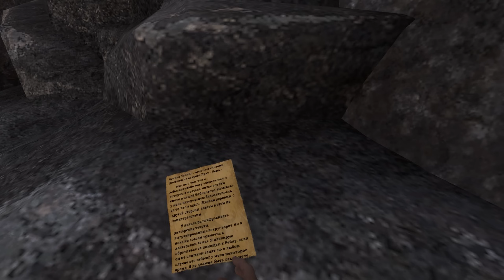УКОЛ СЗАДИ В ВР ( Blade and Sorcery )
Вот он ПУТЬ обычного МАГА В ВР
А если понравится, буду рад твоему 👍
Рублю всех в игре - Blade and Sorcery
Лучшие игры 2024